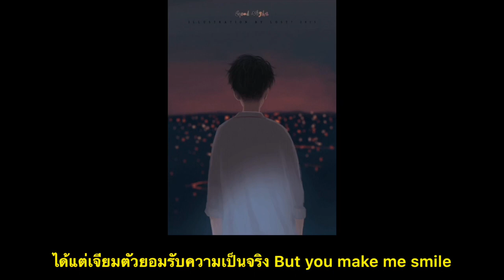JAYAIMz - คว้าไม่ถึง [Official Audio]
Song : คว้าไม่ถึง
Artist:JAYAIMz
Lyrics:JAYAIMz
Record:JAYAIMz
Chorus:JAYAIMz
Mixed &Mastered:JAYAIMz